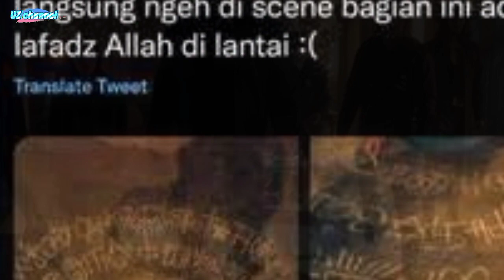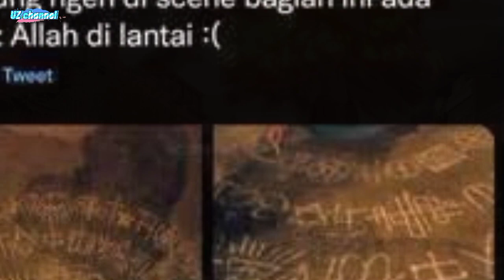Lafaz Allah di Adegan The Umbrella Academy 3